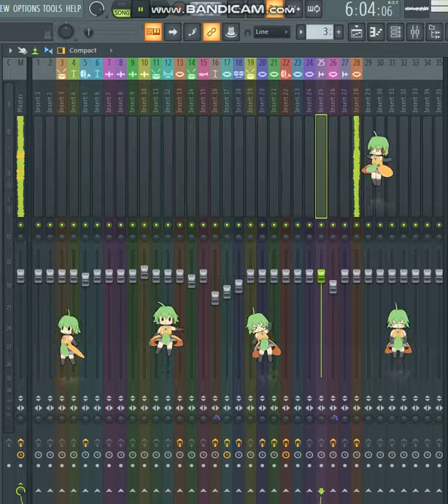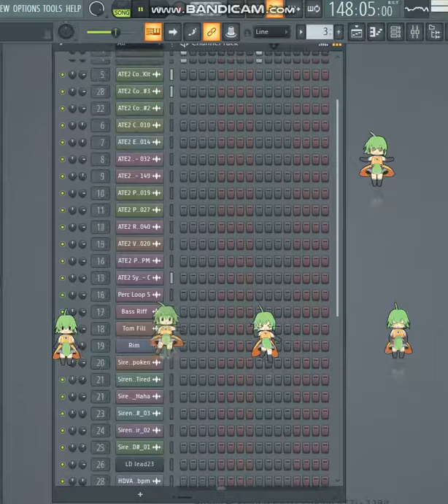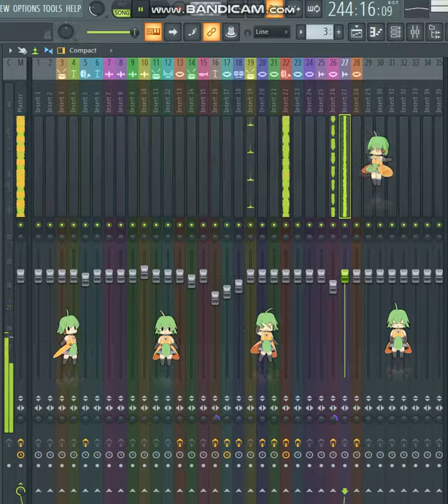TONIC@BIT Атлантик !!!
Транс !